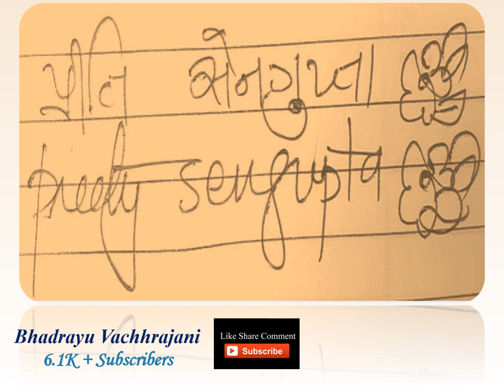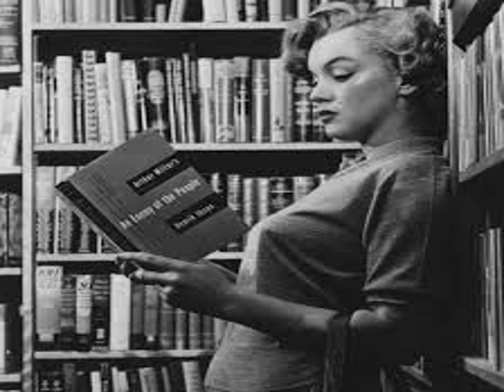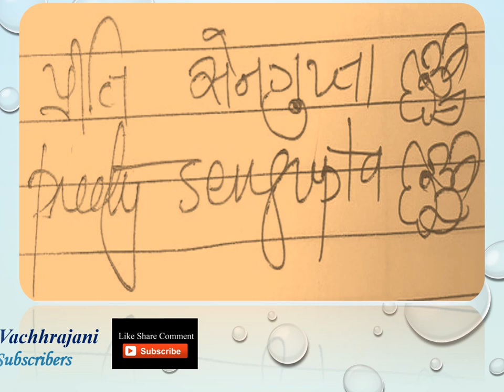Bhadrayu@Preety Sengupta : પ્રીતિ સેનગુપ્તા લિખિત એક હૃદયસ્પર્શી દસ્તાવેજ ::: "નક્કામી બધી ચીજો" :::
મેઘા અને અભિનવ અને નિરાલી અને. ,
સ્મૃતિઓ અને સહવાસ અને એકલતા અને. ,
પ્રીતિ સેનગુપ્તા આપણાં દિલને ઝણઝણાવી મૂકે તેવી વાત લઈને આવે છે !!
એક શ્વાસે , એક ચિત્તે, એક આસને તલ્લિન થઈને માણવા જેવી કહાની...
માતૃભાષાની ઉત્તમ કૃતિઓના વ્યાપક પ્રસારની લાગણીથી સાદર અર્પણ..!!